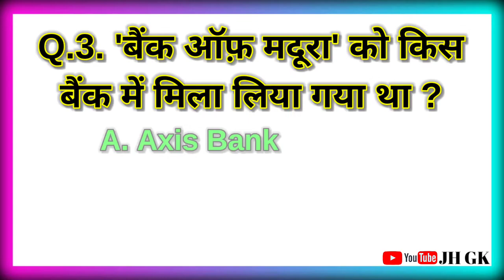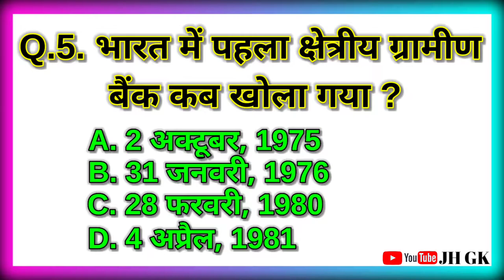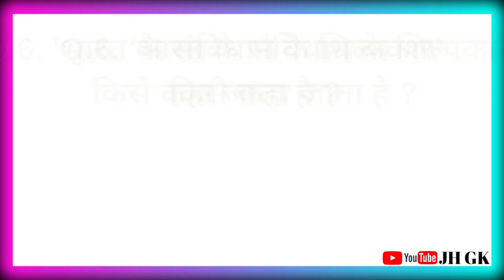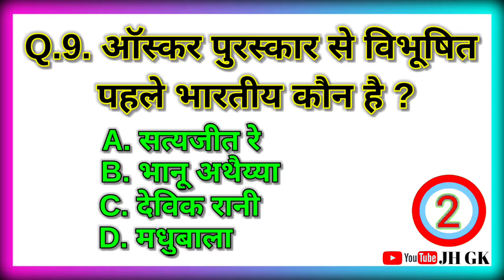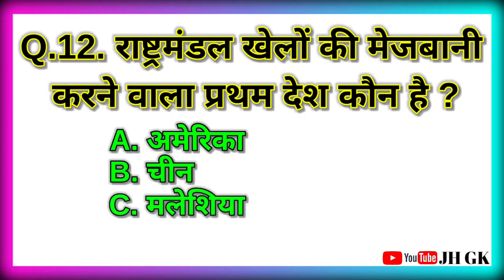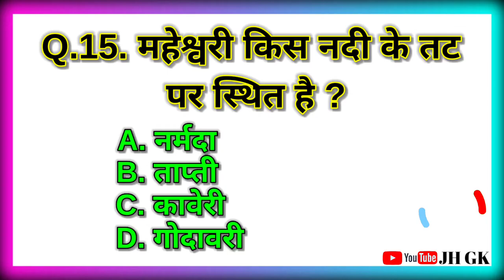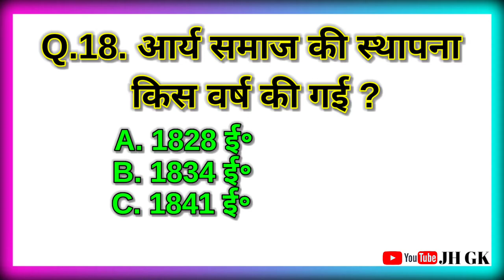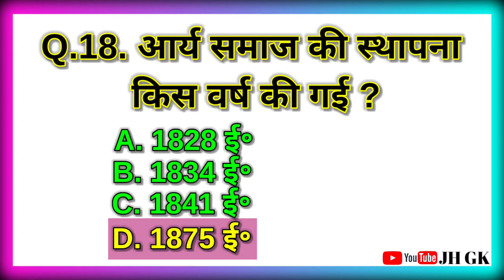आम का पेड़ किस देश का राष्ट्रीय वृक्ष है ? ।। General Knowledge 2022 ।। Gk Questions Hindi ।। JH GK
आम का पेड़ किस देश का राष्ट्रीय वृक्ष है ? ।। General Knowledge 2022 ।। Gk Questions Hindi ।। Gk In Hindi ।। Gk Gs Questions ।। Gk Tricks ।। Gk Quiz ।। JH GK

हेलो दोस्तों  👉 ""JH GK"" 👈 YouTube Channel में आपका स्वागत हैं ।

जिससे की हमारे Video की नोटिफिकेशन आपको मिल सकें और आपकी हर Exam में आपकी साहायता कर सकें ।

अगर आप अपनी जिंदगी में सफल होना चाहते हैं, तो याद रखो दोस्तों
"सफलता एक पल में नहीं मिलता है दोस्तों
सफलता पाने के लिए बहुत संघर्ष करना पड़ा है
और आपकी इस संघर्ष भरी जिंदगी में हम आपकी साहायता करेंगे।"

"JH GK"

:-- Our Queries ( Questions Topic ) --:
1.general knowledge
2.g k question and answer
3.gk 2022
4.gk questions
5.gk
6.question tag
7.question
8.bharat ki gk
9.gk general
10.gk questions 2022
11.lucent gk
12.gk gs
13.gk
14.gk for all
15.gk ssc
16.gk gs ssc
17.gk gs railway
18.gk gs group d
19.rrb ntpc gk gs
20. JH GK
21. lucent gk gs
22.one liner gk gs
23. competitive exam gk gs
 24.gk question
25.gk gs question
26. general knowledge
27. gk trick
28. gs trick
29. trick for gk gs
30.gk tricks
31. general science
32. lucent
33.cgl
34.mts
35.Lucent GK
36.Lucent GK Latest Edition
37.Lucent GK 2022 Edition
38. ssc cgl preparation
 39.banking preparation
40.govt job preparation
41.Lucent GK in hindi
42.lucent gk quiz
43.lucent
44. lucent book
45. lucent gk in english
46.lucent kaise padhe
47. lucent samanya gyan
48. lucent hindi
 49.lucent science
50. Most Important General Knowledge
51. General Knowledge Jharkhand Police Exam
52. Jharkhand Government job GK
52.Jharkhan Bank Exam
53.Jharkhand GK in one Video
54.Jharkhan
55.Jharkhand GK
56. JSSC CGL
57. JPSC
58.Governemtn jobs
59. jharkhand jobs
60.bharat sarkat
61. jharkhand sarkar
62.Jharkhand Gk in hindi
63.Jharkhand General Knowledge
67. Jharkhand current affairs 2022
68.jharkhand gk classes
 69.jharkhand gk trick in hindi
70. gk for jssc
71.gk for cgl
 72.top 50 jharkhand gk
 73.झारखंड जीके
74.झारखंड सामान्य ज्ञान
75.StudyToday
76. jharkhand
77.Jharkhand general introduction
78.top gk of Jharkhand
79.Jharkhand current gk 2022
80. jharkhand samanya gyan
81.Jharkhand gk practice set
82.Jharkhand practice set
83.Practice set
84.Jharkhand gk
85.Jharkhand gk video
86. Jharkhand gk important question and 87.answer in hindi
88.Jharkhand gk video hindi
 89.Jharkhand gk quiz in hindi
90.Jharkhand previous year question
91.Jharkhand important question with answer
92. Jharkhand gk test in hindi
93.Gk video in hindi jharkhand
94. Jssc cgl level ka jharkhand gk
95.All important question of jharkhand gk in hindi
96.most brilliant answers of upsc ips ias 97.interview questions
99.some amazing interesting gk questions and 100.answers and fact

bharat ki gk
gkquestions 2022
lucent gk

Thanks For Watchin This Video